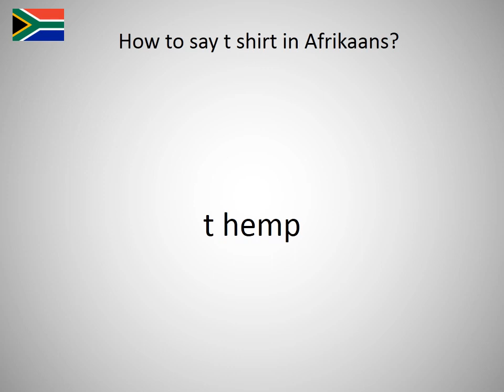How to say t shirt in Afrikaans?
How to say t shirt in English? Learn the pronunciation of t shirt!